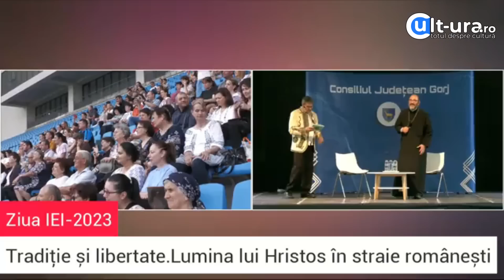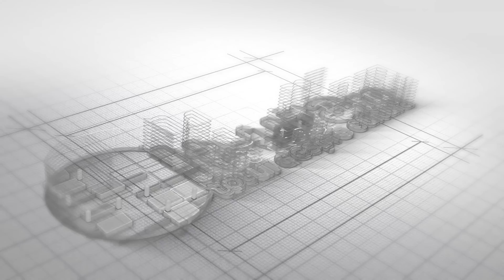Constantin Necula si invataturile sale | Intrebari si raspunsuri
👉 Pe 24 iunie, cand a fost serbata Ziua Iei, Consiliul Județean Gorj l-a invitat pe parintele Necula sa le vorbeasca celor prezenti despre credinta, iubire, dar si despre respectul ce trebuie sa-l avem pentru cei de langa noi.

👉 Totodata, in cadrul acestei intalniri parintele Necula a facut o paralela intre portul romanesc si lumina lui Hristos.